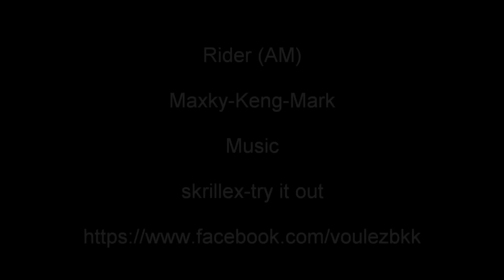Flatland Ladprao JAM